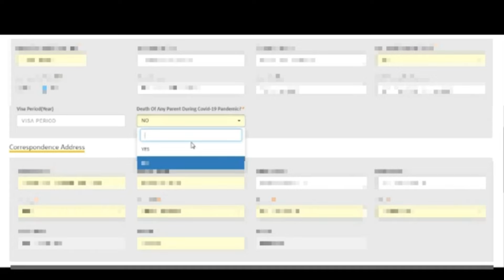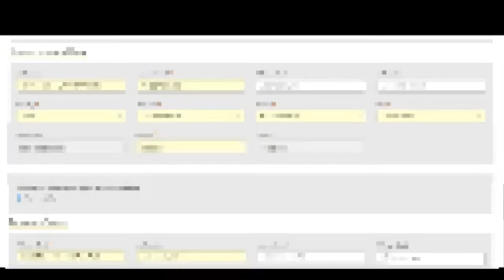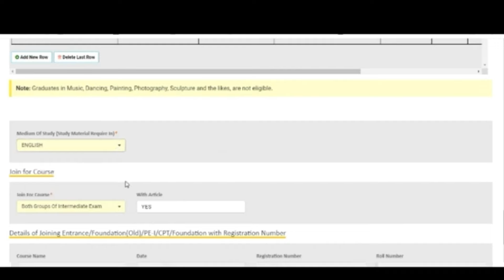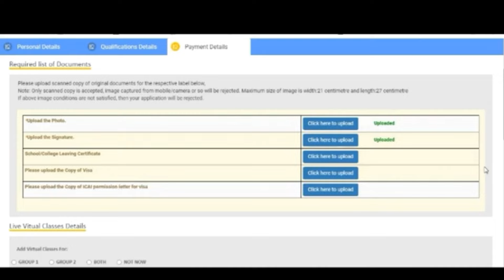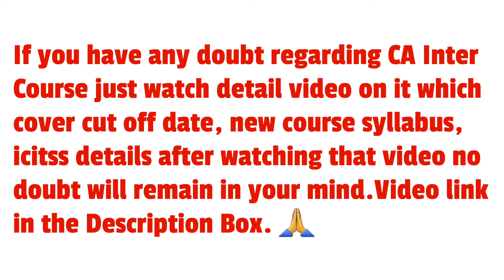CA Intermediate Registration Process May 2025 | How To Register CA Intermediate Course May 2025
CA Intermediate New Course A-Z Details

CA Inter New Books Order Process
Not Yet Released By ICAI For May 25 Exam

For Latest Update For CA Inter Course Join

For doubts related to CA Inter Registration

Topics Covered
1) all about ca intermediate
2) ca intermediate registration last date
3) ca intermediate documents
4) ca intermediate registration fees
5) ca intermediate validity period
6) ca intermediate provisional registration
7) ca intermediate direct entry
8) ca intermediate syllabus
9) ca intermediate passing criteria
10) ca intermediate exemption
11) ca intermediate books
12) ca intermediate registration procedure